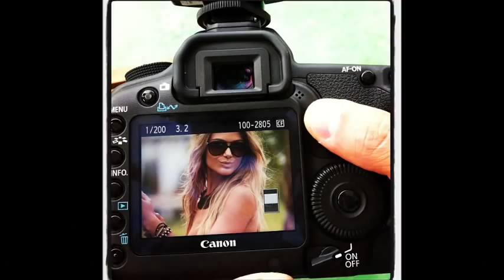Karina Flores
Homenagem feita para Karina Flores, modelo da Agência Mega Model.